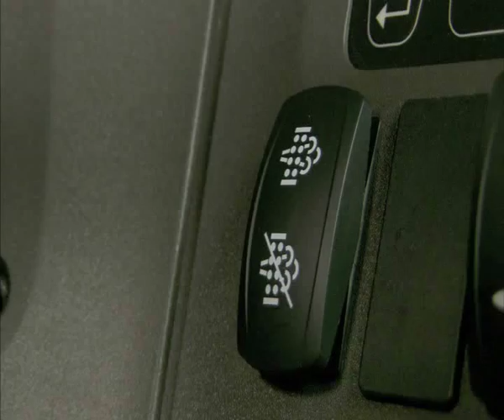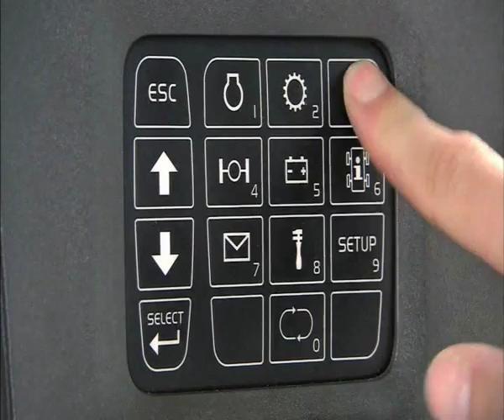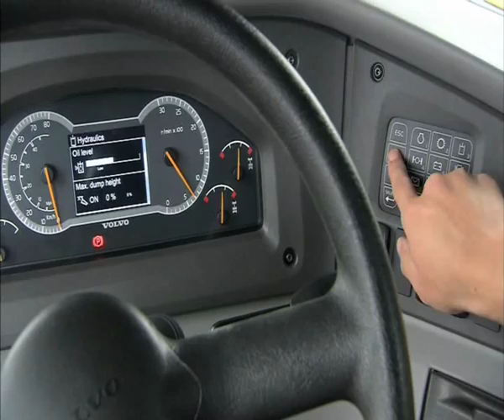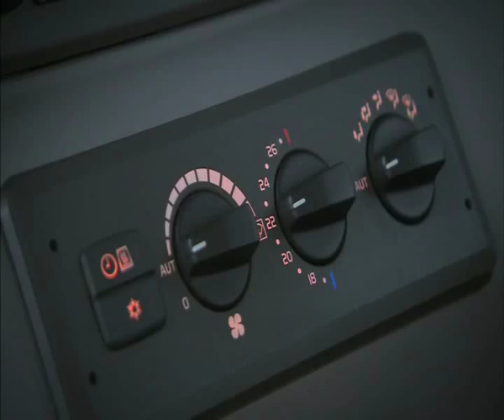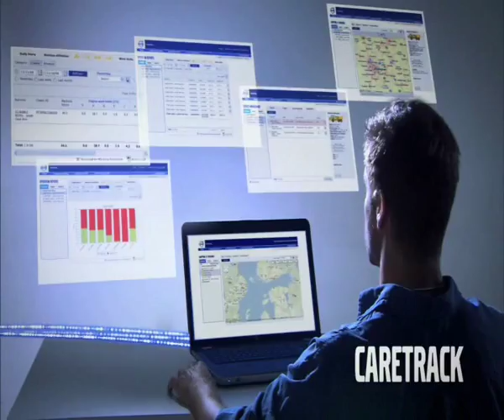Сочлененные самосвалы серии F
Самосвалы Volvo A25F и A30F работают на строительных и производственных площадках по всему миру. Volvo предлагает самосвалы с высокой проходимостью для любых задач, от земляных работ и горного дела до транспортировки материалов и отходов, тоннельных и карьерных работ.

Самосвалы A35F и A40F продолжают многолетнюю традицию разработки компании Volvo - создателя концепции сочлененных самосвалов. Сегодня компания по-прежнему является глобальным лидером в этом сегменте, и этот сочлененный самосвал идеально подходит для любых ваших задач, включая карьерные работы, горное дело, строительство тоннелей, переработку мусора, транспортировку материалов, объемные земляные работы и т.п.